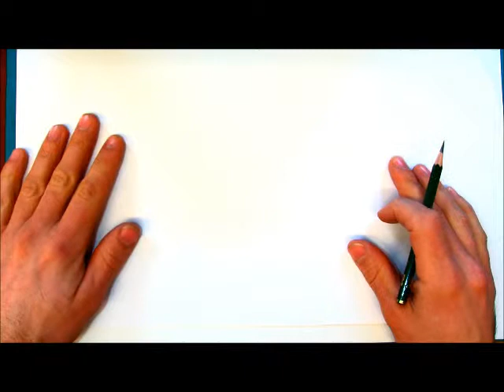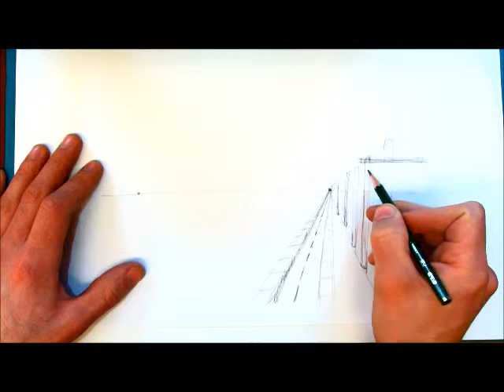PERSPEKTIV FRIHAND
En kort repetition av frihandsperspektivet. I all sin korthet.